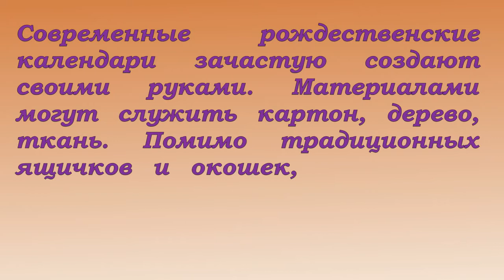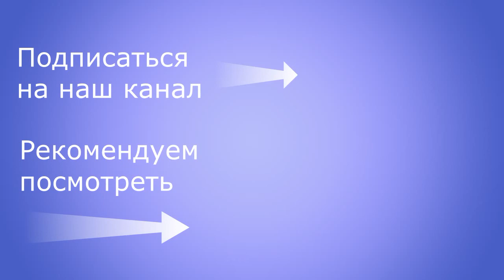Идеи для адвент-календаря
Адвент-календарь — это календарь ожидания Рождества или Нового года. Изначально, ещё в 19 веке, это была красиво украшенная коробка с конфетами с пожеланиями, по одной на каждый день до наступления праздника, начиная с 1 декабря. Спустя 200 лет, формат и наполнение стали более разнообразными, но суть осталась та же: ребенок (или взрослый!) в течение всего декабря каждый день получает угощение или маленький подарочек и пожелание или праздничное задание. Это помогает ребенку легче пережить ожидание праздника, а взрослым подготовиться к нему без спешки. Но самое главное — в течение всего декабря, несмотря ни на что, в доме царит праздничное настроение!